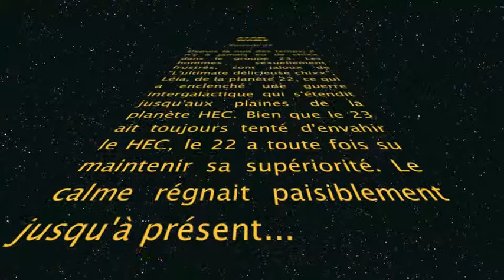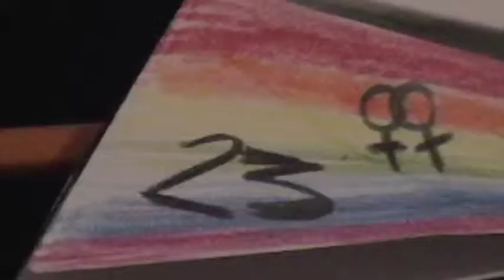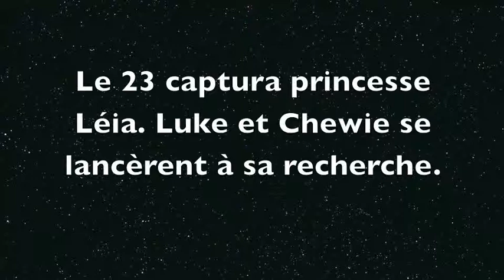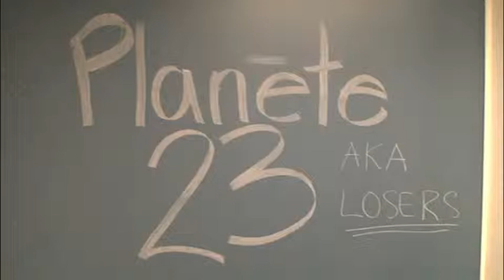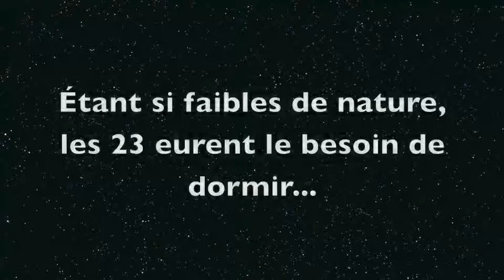Film du 22 - HEC Montréal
Film du groupe 22 Hiver 2010 du HEC Montréal. Visitez pour plus d'information.